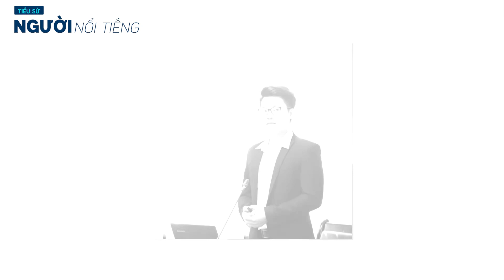Tiểu sử DUY CƯỜNG Bolero Gia cảnh nghèo khó cùng cực củ tiến sĩ trẻ tuổi nhất VN "thần tượng bolero"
Nguyễn Duy Cường sinh năm 1991  tại Tỉnh Nghệ An. Nguyễn Duy Cường tiến sĩ Triết học (chuyên ngành Mỹ học) sở hữu chất giọng được giới chuyên môn đánh giá cao lên ngôi Quán quân "Thần tượng Bolero" mùa 3. Sau hơn 3 tháng diễn ra cuộc thi, nỗ lực vượt qua từng chặng đua, Duy Cường chiếm trọn trái tim khán giả bằng số phiếu bình chọn áp đảo 43,37%. Đây là kết quả không quá khó đoán vì học trò của Ngọc Sơn sở hữu lượng fan hâm mộ đông đảo.
"Thần tượng Bolero" là cuộc thi hội tụ các giọng ca tiềm năng từ khắp nơi trên cả nước muốn thể hiện khả năng hát bolero và dành tình yêu lớn cho dòng nhạc này. Duy Cường xuất hiện tại vòng "Tinh hoa" bằng ca khúc "Mưa đêm tình nhỏ". Chưa từng được đào tạo thanh nhạc, giảng viên trẻ Nguyễn Duy Cường đến với cuộc thi để thỏa mãn đam mê bolero. Không sử dụng kỹ thuật trong giọng hát nhưng chất bolero được Duy Cường trưng trổ bằng cảm xúc. Chàng trai 27 tuổi chiếm được tình cảm của HLV Quang Lê và Ngọc Sơn. "Anh Ba" Ngọc Sơn cho biết đã tìm ra một trong những viên ngọc thô của cuộct hi năm nay. Anh còn ví giọng hát của Duy Cương như "núi lửa ngầm" có dòng chảy dữ dội.
Tiến đến vòng "Thách đấu", Duy Cường mang tâm thế hát bằng cả trái tim và trải nghiệm của người trưởng thành để mang đến phần trình bày tốt nhất. Duy Cường và Châu Giang có sự kết hợp ngẫu nhiên trong ca khúc "Cho vừa lòng em - Hoa mười giờ". Cặp chị em không đấu nhau, nâng nhau để tạo nên tiết mục hấp dẫn. Duy Cường được lựa chọn vào vòng tiếp theo nhờ nốt luyến tinh tế và cảm xúc.Nhìn vẻ bề ngoài chỉn chu, vui vẻ, hoạt bát ít ai biết được quá khứ cũng như nỗi niềm luôn ấp ủ trong lòng của tiến sĩ trẻ này.
Âm nhạc đối với Duy Cường là niềm đam mê từ ngày còn bé, nhưng vì hoàn cảnh gia đình, anh chưa có nhiều cơ hội để phát triển tài năng của mình. Với “Thần tượng Bolero”, ngay từ những mùa giải đầu tiên anh đã dõi theo tất cả các vòng nhưng đến mùa giải năm nay, Cường mới quyết định đăng ký dự thi.
Như một cái duyên, Cường đã vượt qua nhiều thí sinh khác và may mắn lọt sâu vào vòng trong.
Với chàng tiến sĩ trẻ này, những ca khúc Bolero ca từ ý nghĩa, giai điệu nhẹ nhàng nhưng sâu lắng đã giúp anh thấm đẫm nỗi niềm cuộc sống.